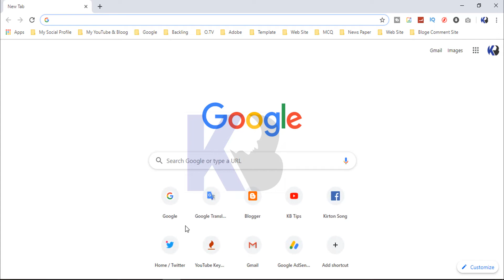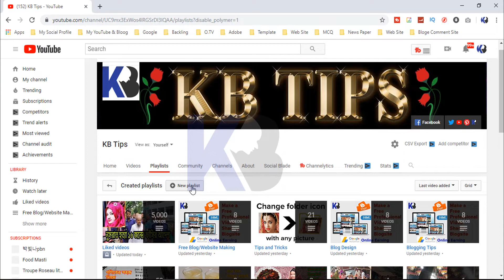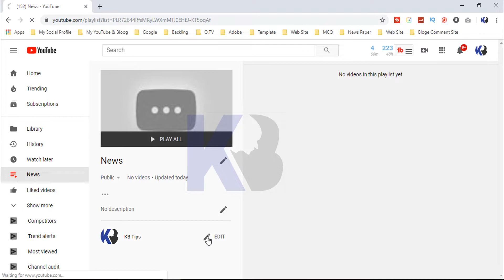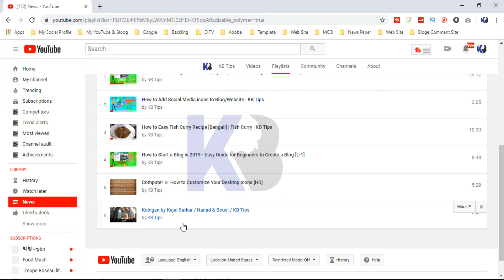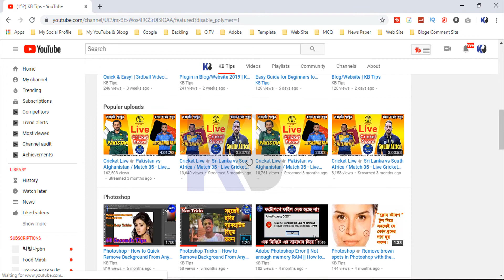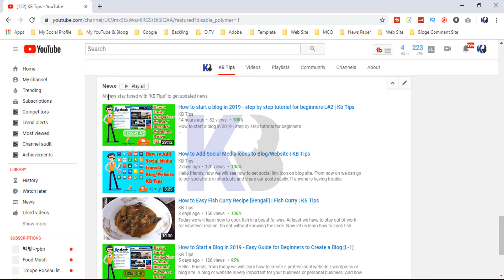YouTube SEO 👉 How to Make a Playlist on Youtube 2020 👉 Playlist Full Setting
Welcome to "KB Tips" Channel. We upload 2 or 5 new "Tips and Tricks" videos per week.

👉 Any Tips,
👉 Tips24,
👉 Design Concept,
👉 All Tutorial,
👉 How to,
👉 Tips & Tricks,
👉 Photoshop Tutorial,
👉 Graphics Tutorial,
👉 Design Tutorial,
👉 Video Editing,
👉 Illustrator Tutorial,
👉 Any Games Tips,
👉 Cricket News,
👉 Football News,
👉 Movie Download Tips,
👉 Office Tutorial,
👉 MS Word Tutorial,
👉 Excel Tutorial,
👉 PowerPoint Tutorial,
👉 Internet Tips,
👉 Cooking Recipe,
👉 All Food Tips,
👉 Health Tips,
👉 Live Streaming,
👉 Lifestyles,

Contract Us.